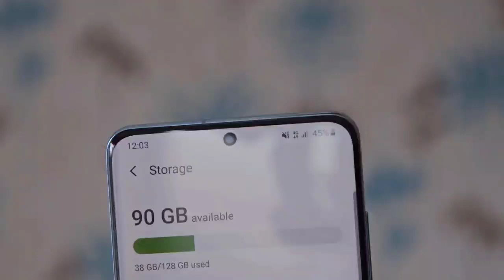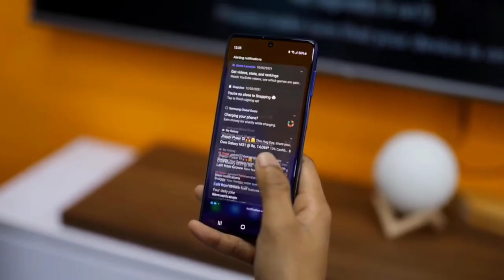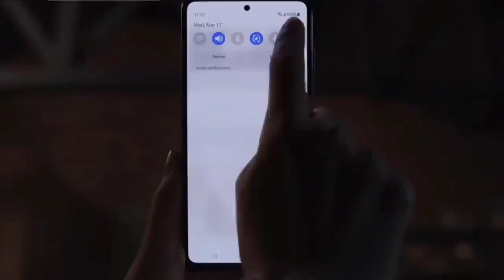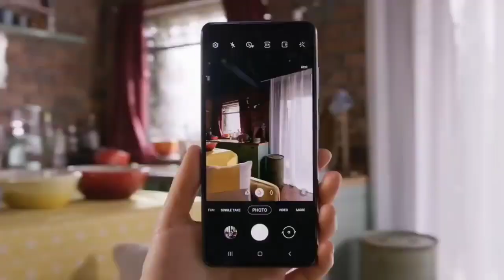Samsung Galaxy A52s 5G | Best Gaming 5G Smartphone | Launch Date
Qsamsung galaxy a52 speCS
Qsamsung galaxy a52s specification
samsung galaxy a52 5g
samsung galaxy a52s price in
Dangladesh
bangladesh 2020
asamsung galaxy a52 screen size
samsung galaxy a52 reviews

My Equipment

My camera
My mic
My Light